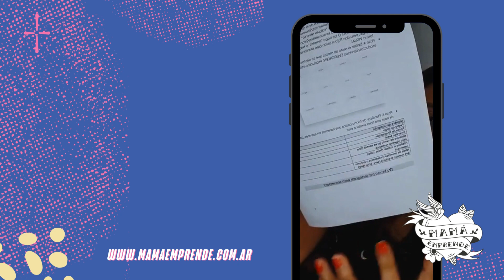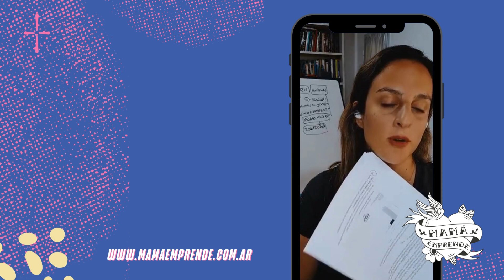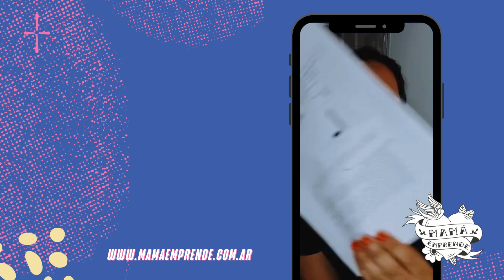Facebook Ads ¿Cómo planificar el 2023?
Aprende a planificar tus anuncios de Facebook & IG junto a Pao Vidal.